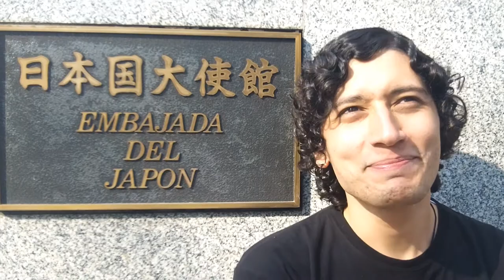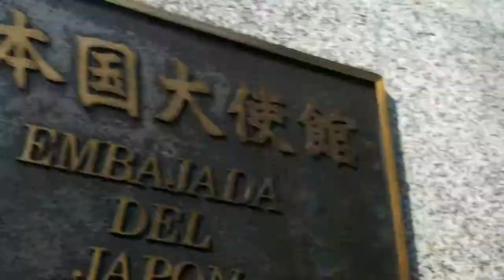Saludos a Christian Hochstetter